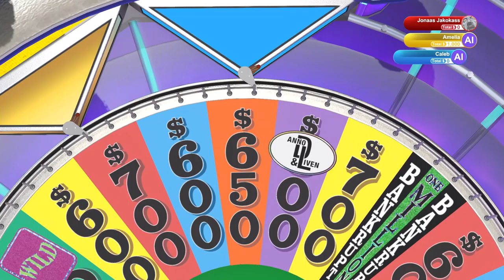Caleb | Wheel of Fortune | Ep 143 | Crazy Town Gaming